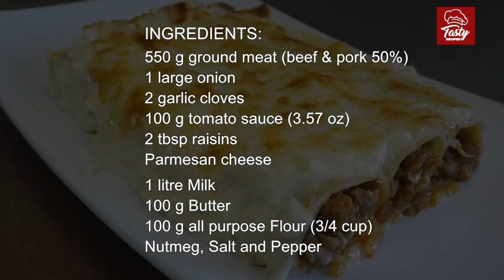Meat Cannelloni 🥩 | Recipe easy & Tasty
How make Meat Cannelloni step by step. This traditional Italian recipe is very easy to made and very tasty. ⬇Ingredients below⬇ TastyRecipesTonio 🔥 TonioCocina 🔥
This is a delight !!! Enjoy it !!!

INGREDIENTS:
550 g ground meat (beef & pork 50%)
1 large onion
2 garlic cloves
100 g tomato sauce (3.57 oz)
2 tbsp raisins
Parmesan cheese
1 litre Milk
100 g Butter
100 g all purpose Flour (3/4 cup)
Nutmeg, Salt and Pepper

I hope you like it and if you have any comments or questions put it below the video and I will try to answer as soon as possible.